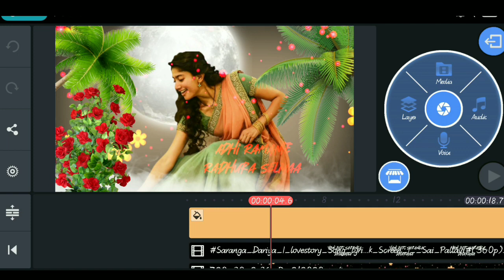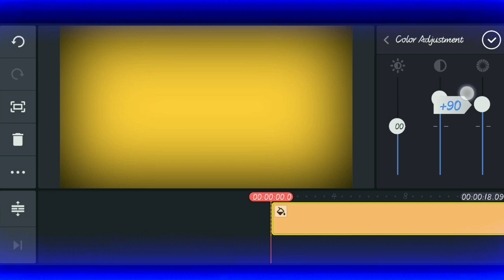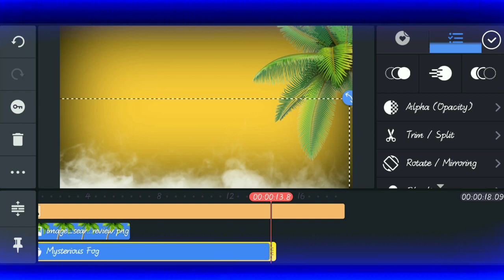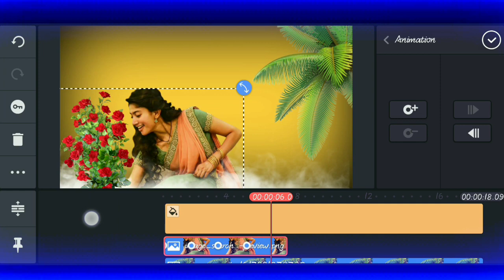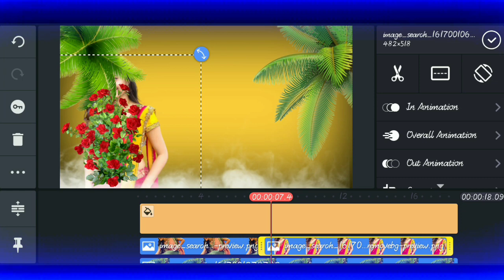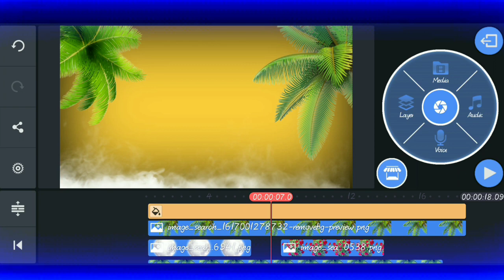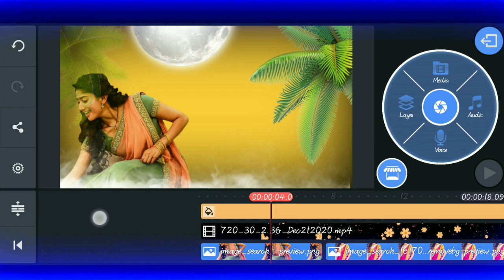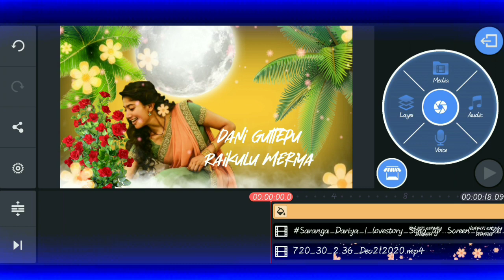New awesome trending video editing in kinemaster/saranga duniya status video editing in kinemaster/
Thank you all creators and website owners.

 Note :Iam not owner of any photos, music. Thank you for the respected owners.